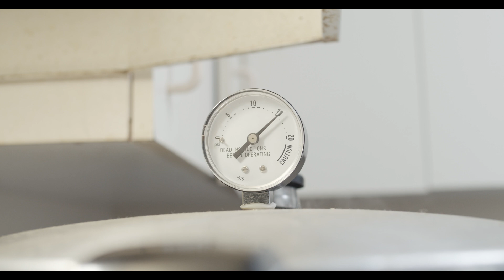How To Grow Mushrooms: Series Teaser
We're bringing Mushroom videos to a whole new level. A complete guide, start to finish, shot in 60fps 4k, produced & written by professionals in growing many species of mushrooms. We aren't hiding any secrets, at all. No BS.
The series will begin with three videos:
Part 1: Starting A Culture & Agar
Part 2: Grain & Spawn
Part 3: Bulk Substrate & Fruiting

GET HYPE